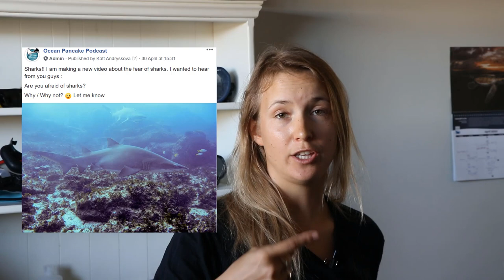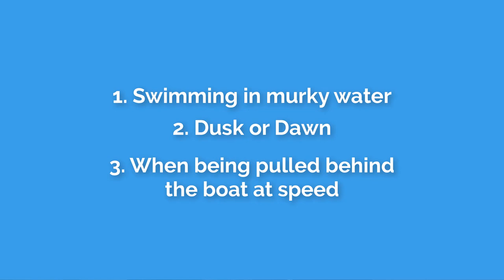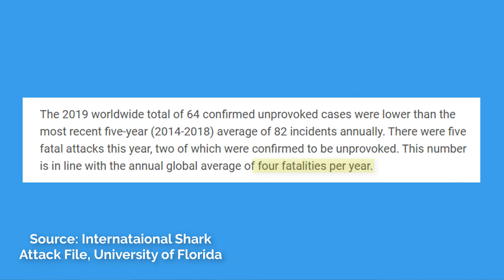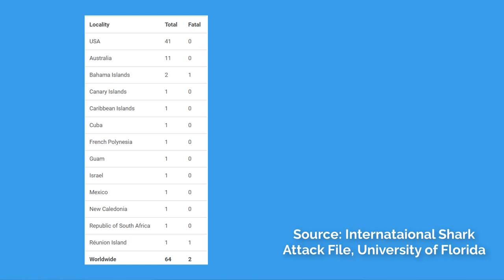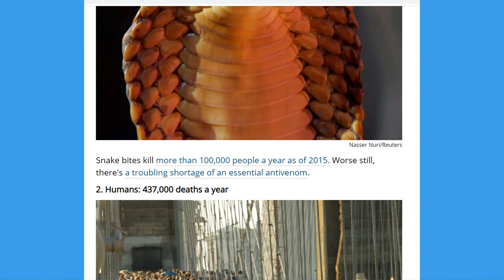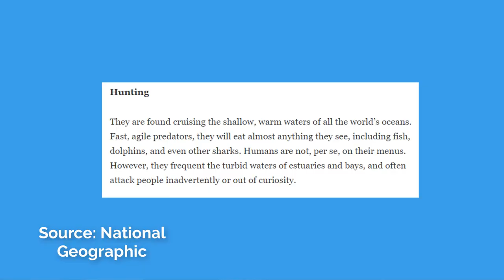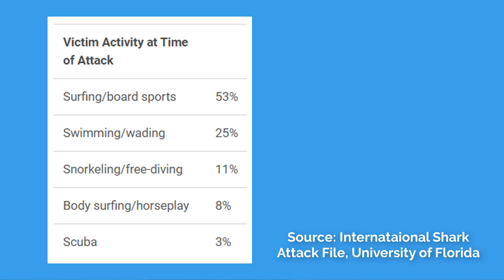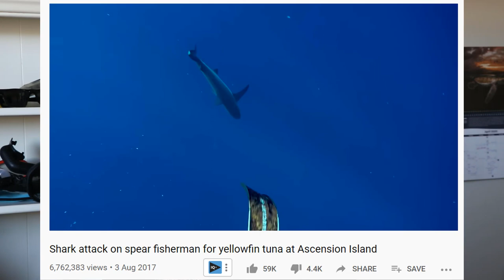How to Get Over Your Fear of Sharks | Scuba Instructor Advice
how to get over your fear of sharks, what sharks should you be afraid of and more! I could have talked about this subject for hours. Let me know if you want a part 2 of how to get over fear of sharks with stories from my students!

"KATT4HEALTHYOCEANS"- discount

oceanpancake

Introduction music : West Coast Best Coast
PALA